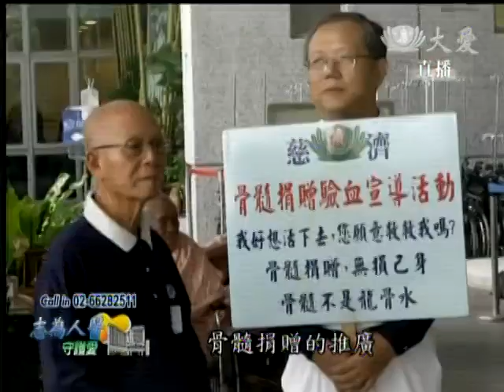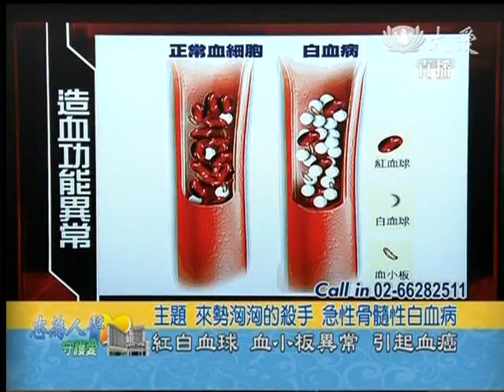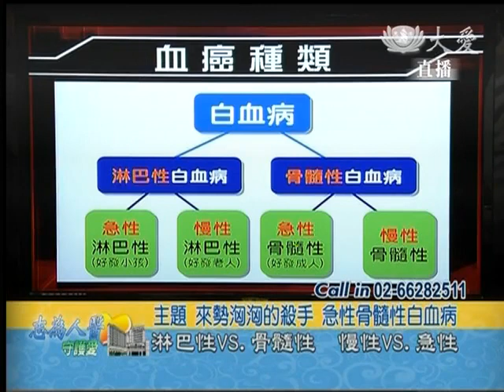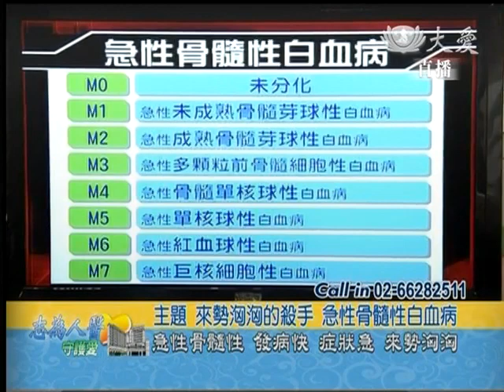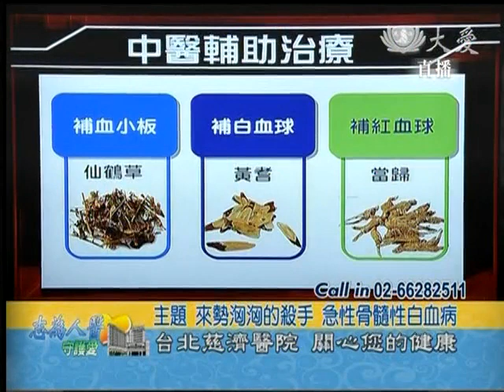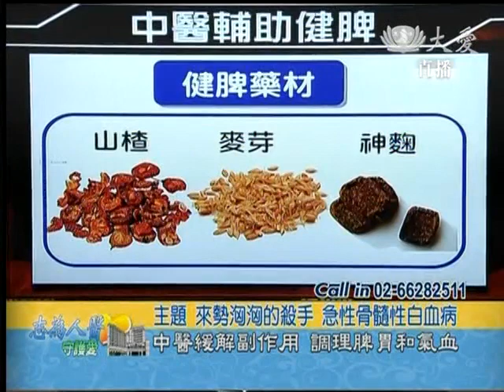20140219《志為人醫守護愛》來勢洶洶的殺手 急性骨髓性白血病